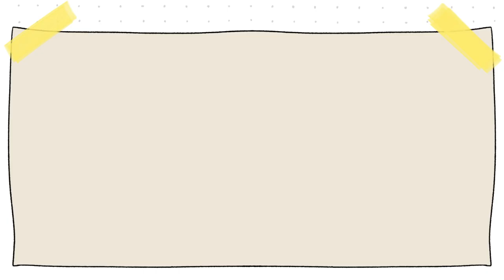Una semana conmigo | Mi sendero favorito ⛰️| Las cosas de Nico